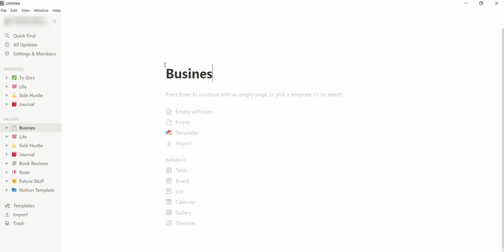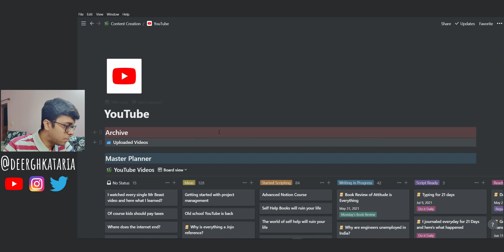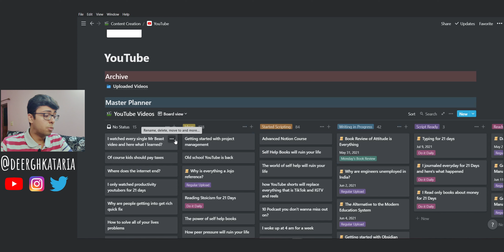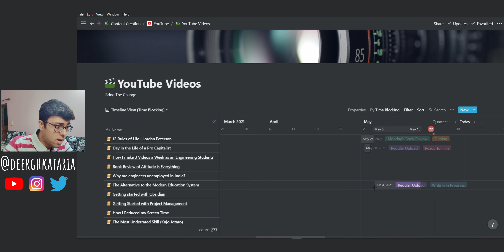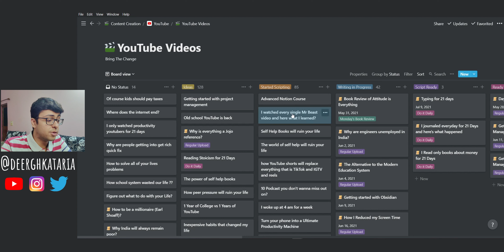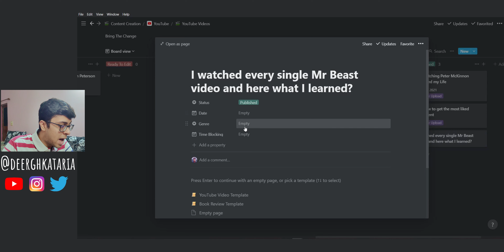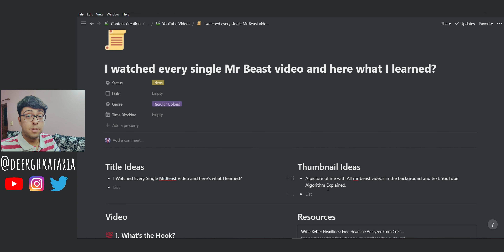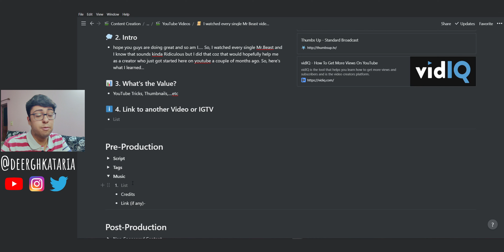How I Make 3 Videos a Week as an Engineering Student?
Timestamps
0:00 - Introduction
2:08 - My Creative Workflow
3:38 - Table View
6:00 - Calendar View
6:56 - Timeline View
7:35 - Board View
10:40 - Video Template
14:55 - Outro